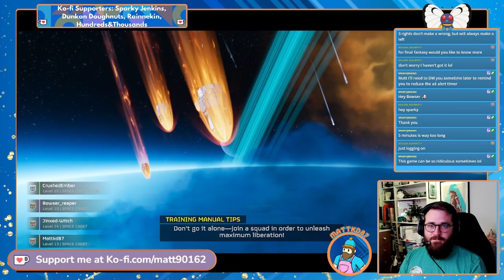Helldivers 2 - Who's In Charger [Mattkd87]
Residents of SuperEarth, come watch Matt and his loyal companions fight for your Democracy and Freedom. The war is long, tough and never ending, this will not stop Matt or his fellow Helldivers from giving it everything they can.

A Special thanks to the editor of this episode Toblexson.